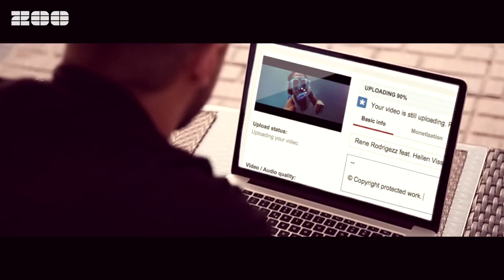Rene Rodrigezz feat. Hellen Vissers - Better Where We Are (Official Video)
Video by: Lina Schütze